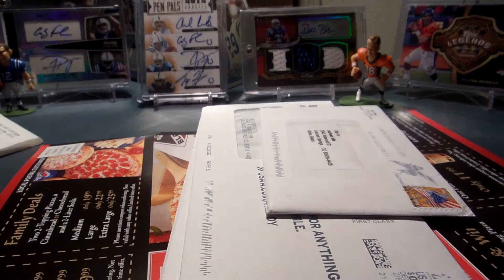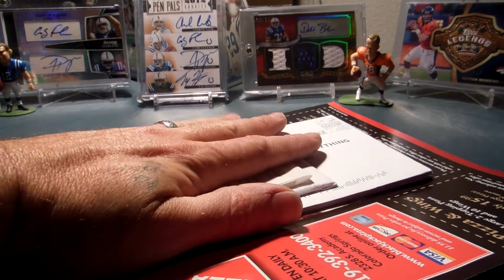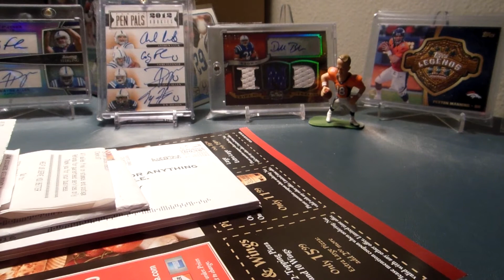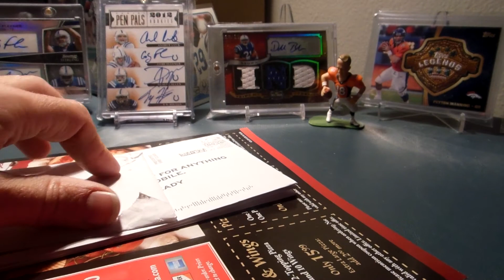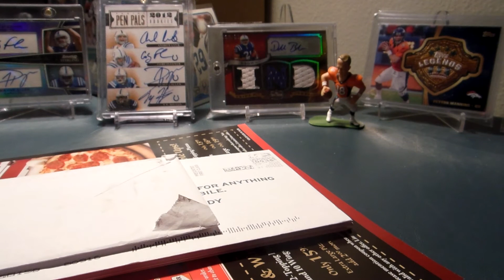Tracking #'s and just a little USPS info.